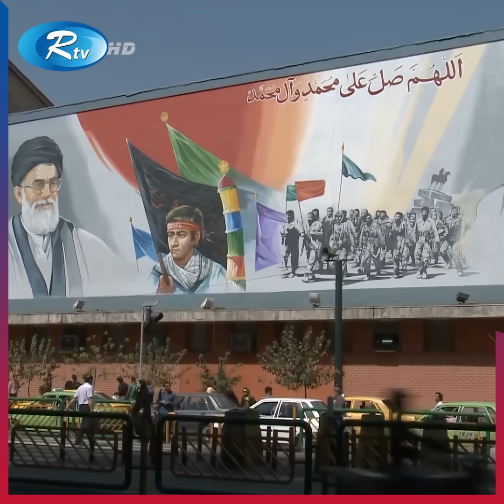কে হচ্ছে হামাসের নতুন শীর্ষ নেতা? সিনওয়ারের মৃ/ত্যুতে নেতৃত্বের শূন্যতা | Rtv News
কে হচ্ছে হামাসের নতুন শীর্ষ নেতা? সিনওয়ারের মৃত্যুতে নেতৃত্বের শূন্যতা